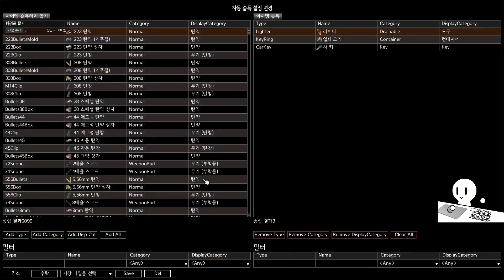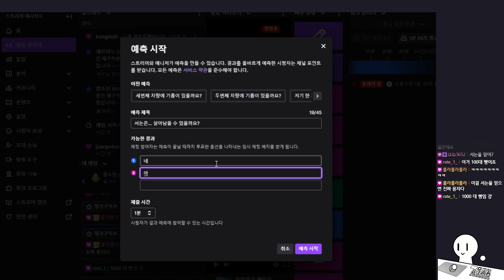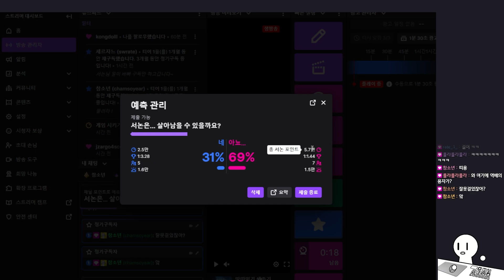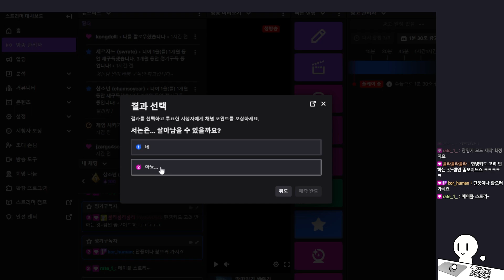땅따먹기 생존기#5 [좀보이드]